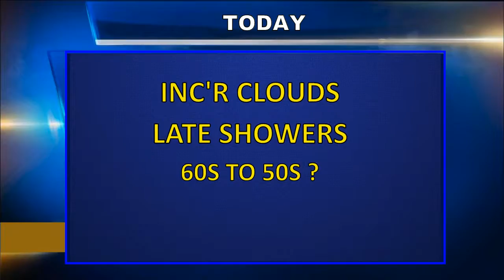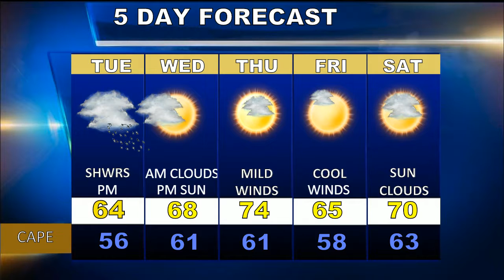Cape Cod Weatherblast Forecast